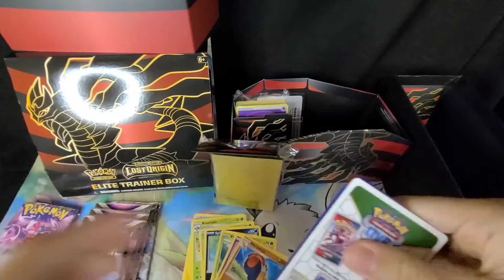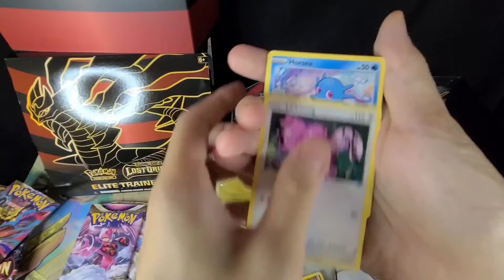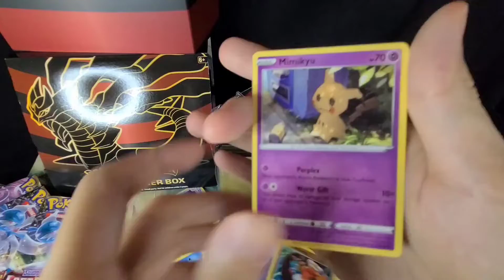CRAZY PULLS | Lost Origin Elite Trainer Box ETB Opening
Watch my opening and pulls from the  Lost Origin Elite Trainer Box!

Wanna see more openings from the Sword and Shield series from Pokémon TCG?